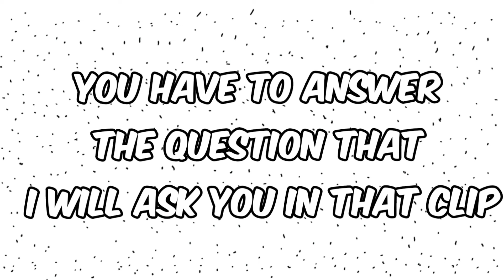Unlocked SEASON 6 + GIVEAWAY Skyblock Blockman Go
About Video
Season 6 skyblock
Blockman go skyblock
Duplication gltich skyblock
Funny skit blockman go